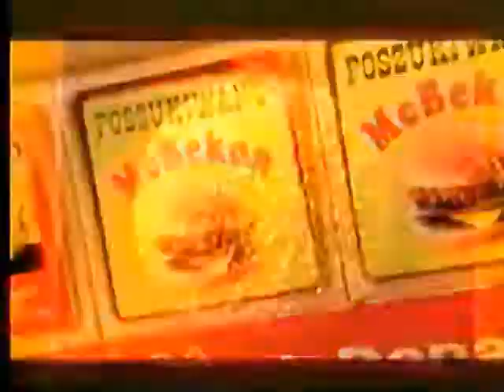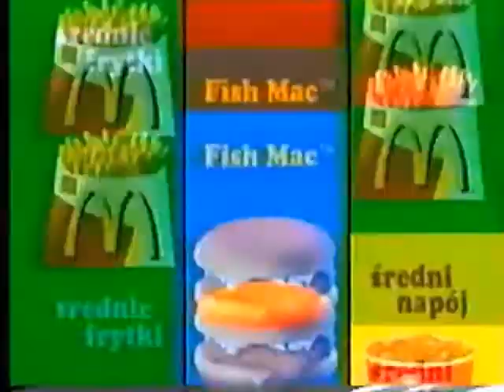Reklamy McDonald's (lata '90)